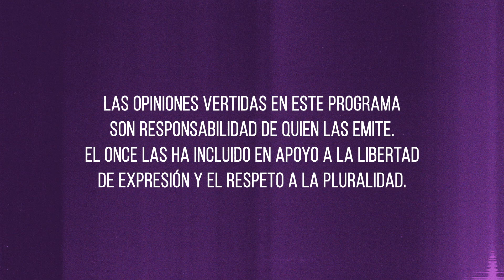Mujeres transformando México - La importancia de las mujeres en la política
Olga Sánchez Cordero, Susana Harp Iturribarría, Lucía Buenrostro, Adela Piña Bernal y Evalinda Barrón hablan sobre la importancia de la participación de las mujeres en la política.